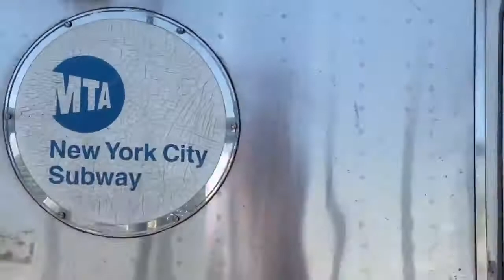R46 A train Acton at rockaway blvd